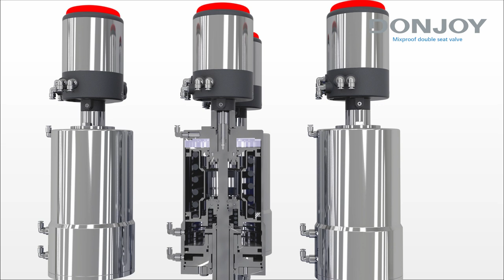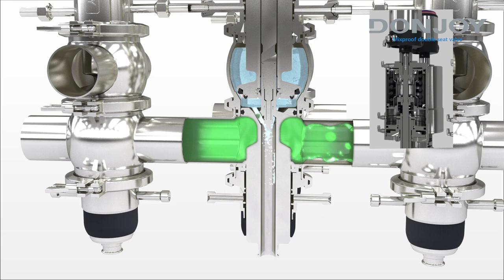DONJOY Sanitary Mixproof Valve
Applications.
Mixproof valve is a high degree of double-seal valve. Through the interface between two fluids, this system can be implemented in two body synchronization process, preventing the possibility of contaminating materials. leakage chamber and leak detector is self- cleaning by valve seat.

Technical Specifications:
●Size: DN40-1.1/2"to DN100-4"
●The valve is equipped with a normally closed pneumatic actuator
●Forged ball valve body
●If there is a gush of fluid leaks from bottom of valve tube, you can determine whether the seal is damaged
●Easy to remove( just removing the clamps is enough)
●Welded connection (mm or inch)
●Balance Protection Design
●Max.Operating Pressure：10bar
●Min.Operating Pressure：Absolute vacuum
●Working temperature：-10℃ - 130℃(140℃ For short periods or disinfection)
●Certificate：3-A-85-03，PED/97/23/EC,FDA177.2600
●Compressed air pressure：5bar-7bar
●Gas connection：R1/8"(BSP)

Daisy Tang
Donjoy Technology Co., Ltd.